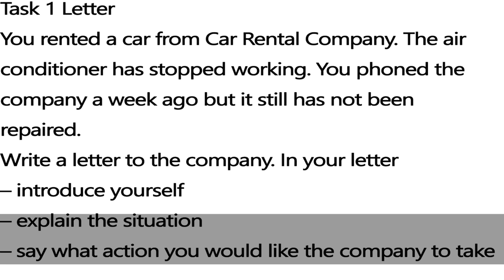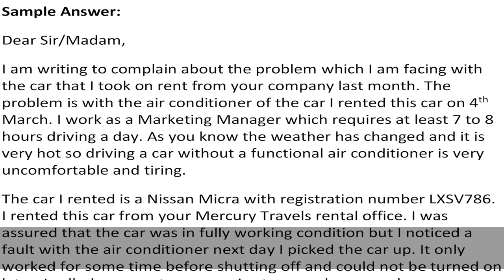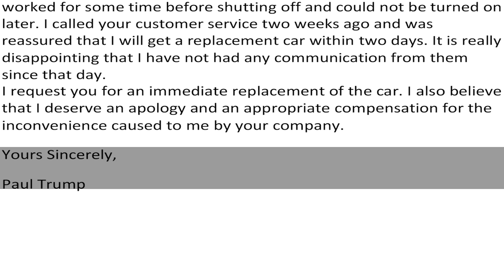IELTS General Training Task 1 Letter Sample Answer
You rented a car from Car Rental Company. The air conditioner has stopped working. You phoned the company a week ago but it still has not been repaired.
Write a letter to the company. In your letter
– introduce yourself
– explain the situation
– say what action you would like the company to take